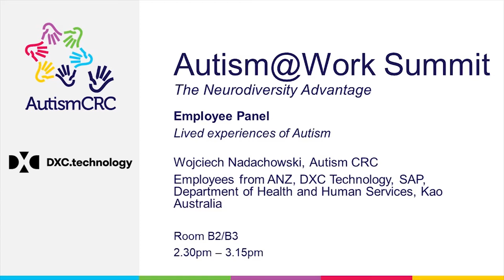Autism@Work Summit 2018 - Employee Panel (Lived experiences of Autism)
"The Neurodiversity Advantage"

The Autism@Work Summit was held on 19 October 2018 in Melbourne, Australia.

The summit shared the experience of organisations who are benefiting from the skills and strengths of a neurodiverse workforce, through the employment of individuals on the autism spectrum.

The program included:

--  Panel discussions on a range of topics, including getting started; autistic women and employment; and working in the financial services
--  The latest in employment research and tools being used by employers and autistic individuals
-- Interactive sessions on the business case for neurodiversity in the workplace
--  An overview of programs providing pathways through tertiary education and training to employment, such as the neurodiversity hubs.

Autism@Work was delivered by Autism CRC, DXC Technology and ANZ. The event was supported by Symantec, SAP and PeopleBank.